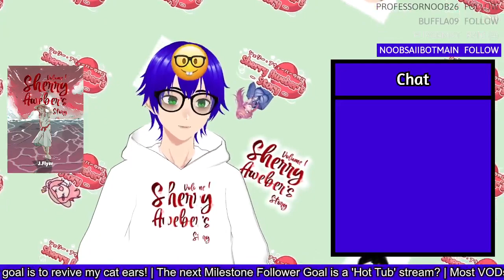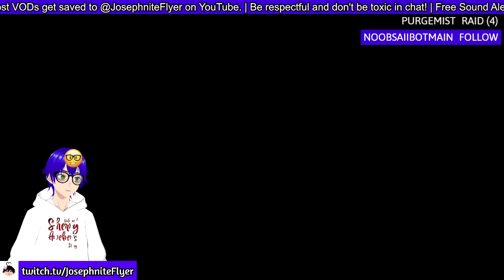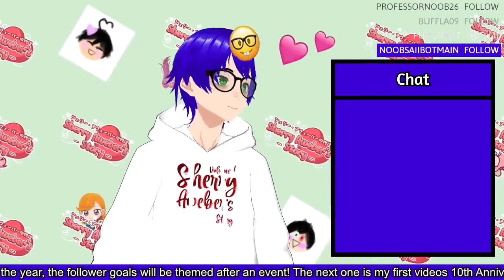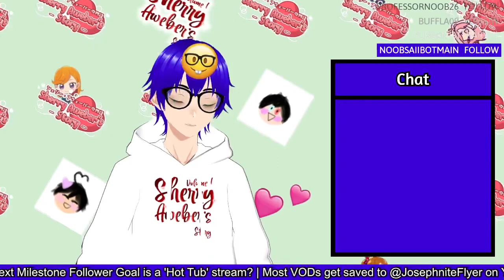Minecraft Hard Mode Season 2 (Now with Shaders!)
Shaders was a nice update for me playing Minecraft like!